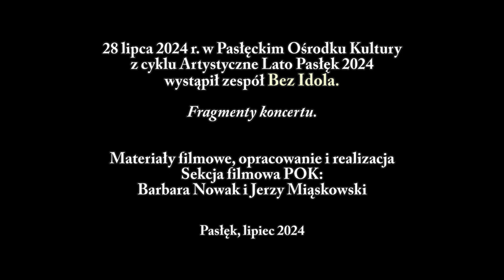Artystyczne Lato Pasłęk 2024, Bez Idola - Nasze Piosenki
28 lipca 2024 r. w Pasłęckim Ośrodku Kultury z cyklu Artystyczne Lato Pasłęk 2024 wystąpił zespół Bez Idola z koncertem pt. Nasze Piosenki.
Fragmenty koncertu.